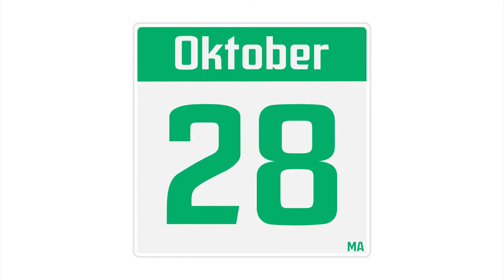csg Jan Arentsz - De VO gids